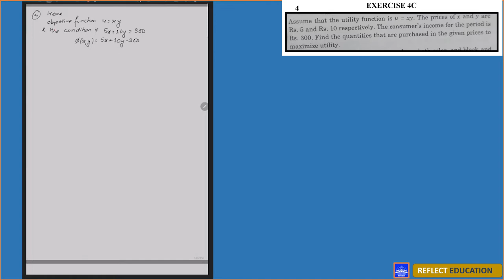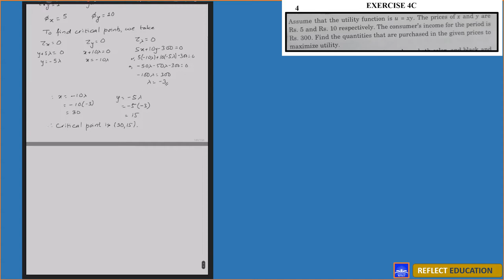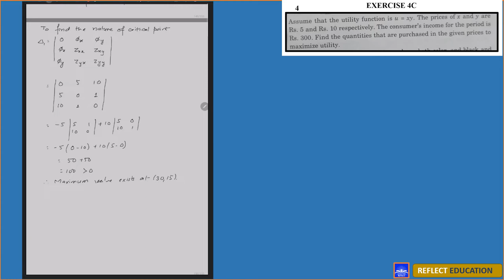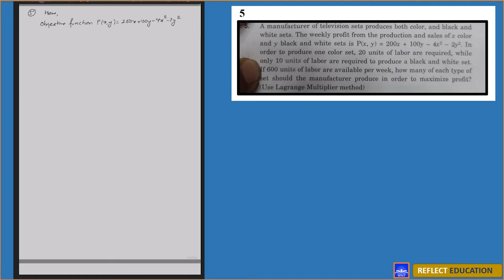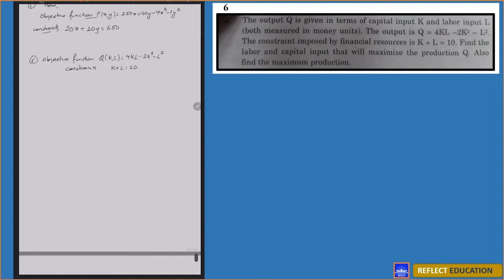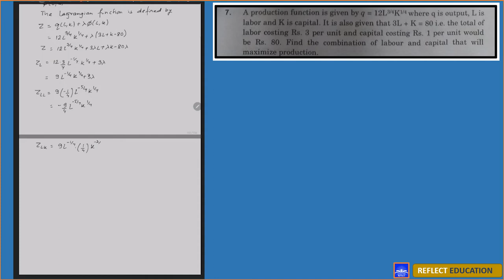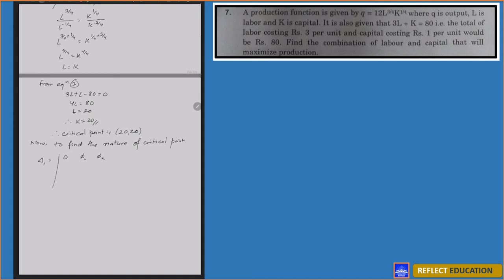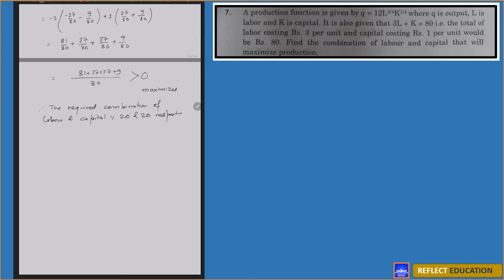PARTIAL DERIVATIVES_PART_5